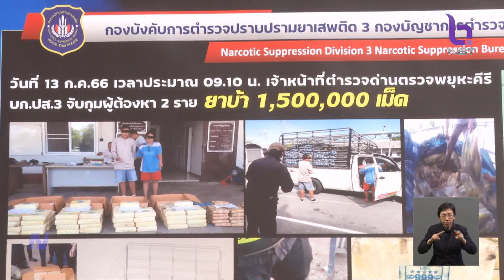ปส. จับเครือข่ายยาเสพติดพร้อมยึดทรัพย์กว่า 130 ล้านบาท ข่าวค่ำ วันที่ 26 กรกฎาคม 2566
การปราบปรามยาเสพติด เจ้าหน้าที่ยังคงกวาดล้างจับกุมต่อเนื่อง  ล่าสุด ตำรวจปราบปรามยาเสพติด มีการขยายผลจับกุมเครือข่ายยาเสพติดรายสำคัญ 6 คดี พร้อมปิดล้อมตรวจค้นพื้นที่ 67 จุดทั่วประเทศ ยึดของกลางเป็นยาบ้าและไอซ์ จำนวนมาก พร้อมจับกุมผู้ต้องหาได้เกือบ 20 คน และยึดทรัพย์มูลค่ากว่า 130 ล้านบาท